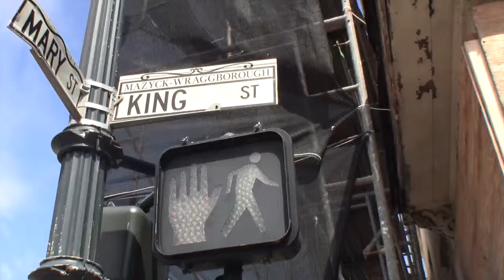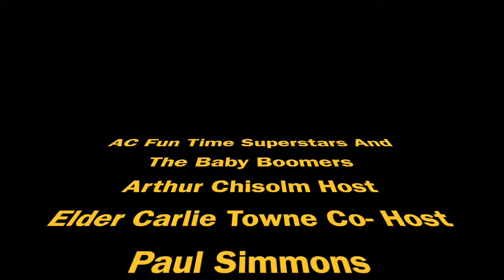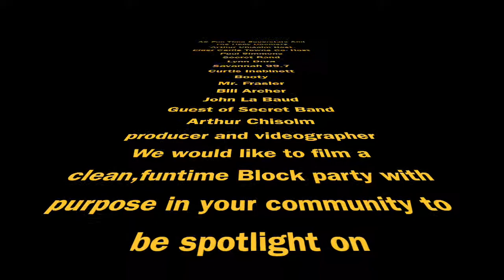AC Fun Time TV # 32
Paul Simmons
Secret Band
Lynn Dora
Savannah 99.7
Curtis Inabinett
Booty
Mr. Frasier
Blll Archer
John La Baud
Guest of Secret Band
Arthur Chisolm
producer and videographer
We would like to film a clean,funtime Block party with purpose in your community to be spotlight on